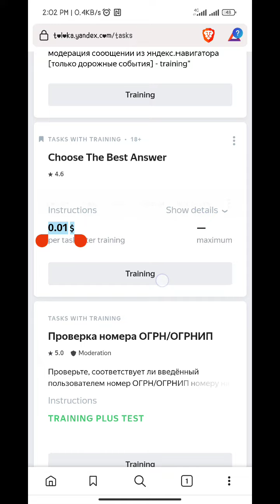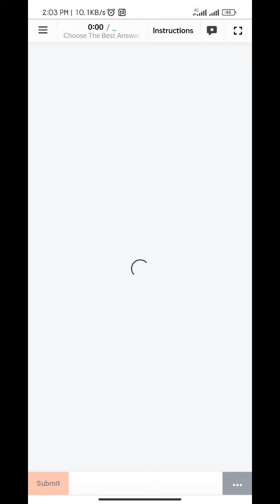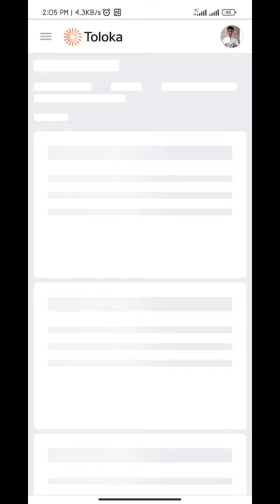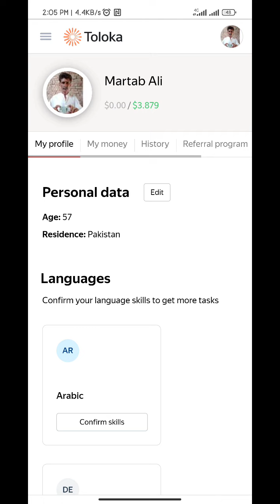Choose The Best Answer 0.01 Treaning+Exam Accepted sahir Tips#subscribe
Choose The Best Answer 0.01 Treaning+Exam Accepted English Language Country Pakistan,

valuable time.